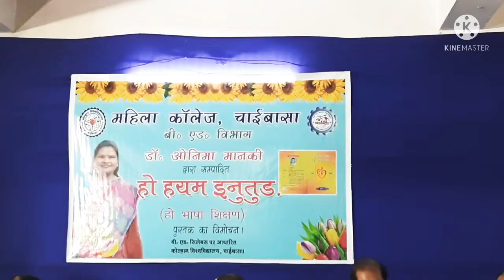CVC SIR SPEECH ON PUSTAK VIMOCHAN # DEP. OF EDUCATION